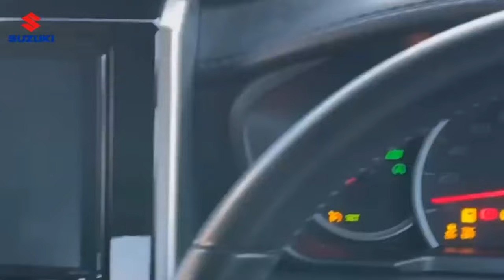Wagon R 2024 New Model Launched 🔥 Prices and Features | HINDI